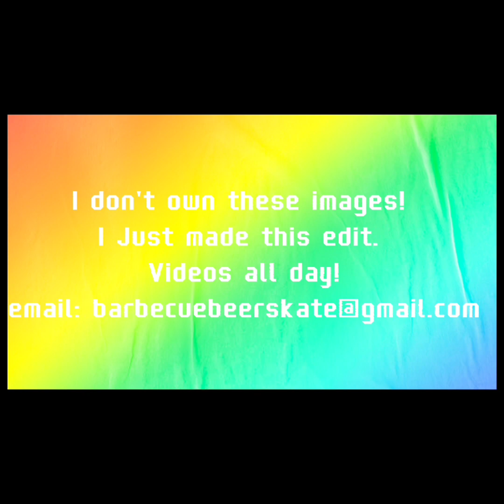UMBELIAVABLE HOW GOOD SKATERS ARE GETTING (Skateboarding Tricks, Crazy Tricks, Fails, Wins)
Videos all day!

@skatedayvideo (Oficial Account)
@danielnask8 (Personal account)